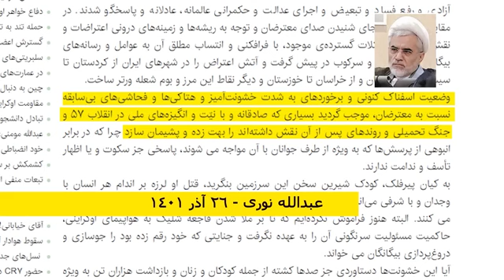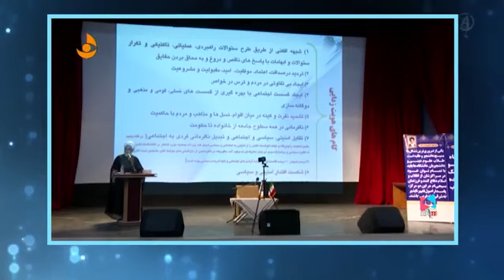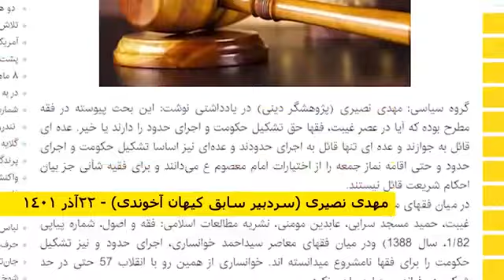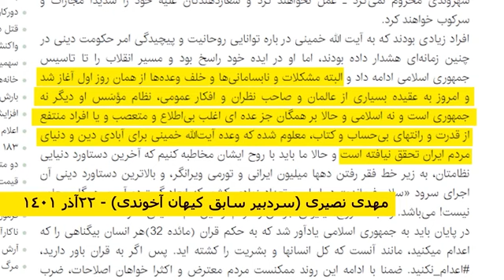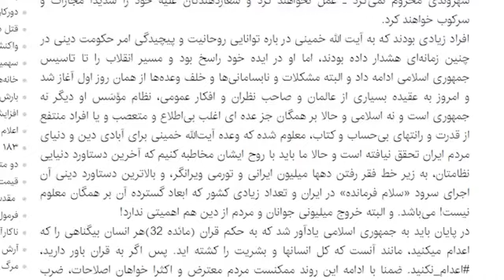Iran Protests: Fall of the Regime Could Be Ahead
🔴Iranian people protest.Iran protest news 2022.
iranian_revolution 's revolution
مهسا_امینی